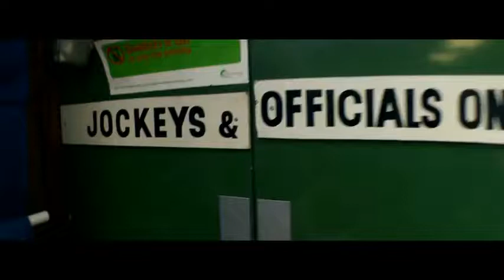Horse Horse Racing All Through 2013 Channel 4